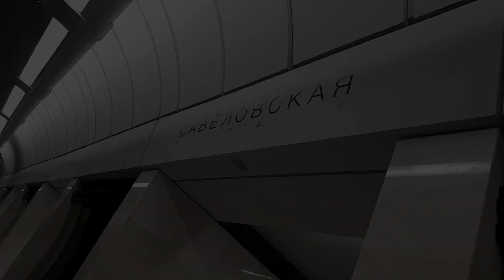Поезд "Москва" на станции "Савёловская" (БКЛ)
Состав из вагонов типа 81-765.3/766.3/767.3 "Москва" прибывает и отправляется со станции "Савёловская" Большой Кольцевой линии. Снято 23 января 2019 г. Автор я, Александр Бондаренко (AB96).